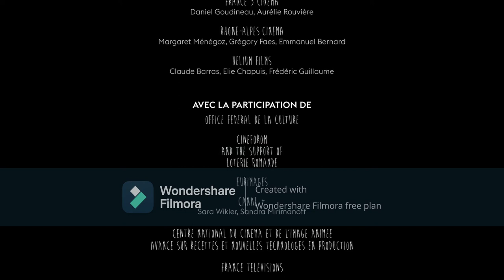My Life As A Zucchini Credits